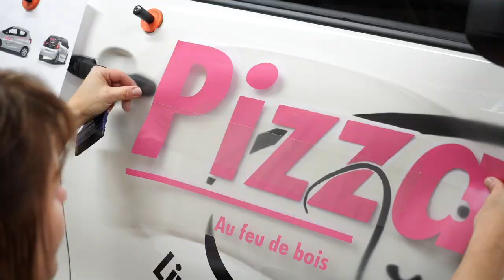Flocage voiture, panneau publicitaire, impression et brodure textile : IDEE DECO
Idée Déco est situé à Taintrux et s'occupe de toutes vos campagne publicitaire. Le flocage de vos véhicules, l'impression ou la brodure sur textile mais aussi la création de votre enseigne.
N'hésitez pas à faire confiance à nos 20 ans d'expérience.